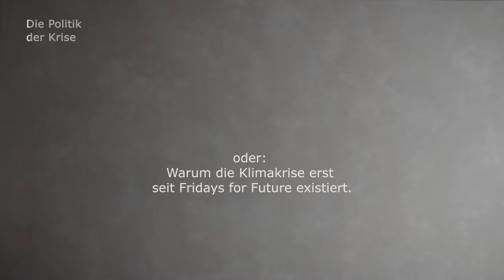Die Politik der Krise - Krisen einer globalisierten Welt 5/11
Dieses Video ist Teil des Films "Krisen einer globalisierten Welt - 11 Perspektiven".

In kurzen Interviewsequenzen sprechen elf Wissenschaftler*innen über den Begriff der Krise und dessen Bedeutung für ihre Forschung. Perspektiven aus der Agrarökonomie, Geschichtswissenschaft, Humangeografie, Paläontologie, Philosophie, Physik, Politikwissenschaft und Soziologie zeigen, wie vielfältig, produktiv, hoffnungsvoll, bisweilen aber auch zweifelnd und widersprüchlich der wissenschaftliche Blick auf »die Krise« ausfallen kann. Zugleich bieten sie die Chance, die Rolle des distanzierten »wissenschaftlichen Experten« zu reflektieren und die Menschen hinter den Wissenschaftler*innen zu entdecken.

Dieser Film entstand im Rahmen des Ausstellungsprojekt „Making Crises Visible“ im Senckenberg Naturmuseum Frankfurt am Main.

Die Interviews fanden zwischen November 2019 und Januar 2020 statt.